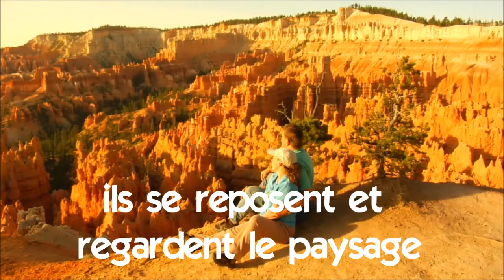Aprende francés # Curso de francés # Vocabulaire # ils se reposent et regardent le paysage